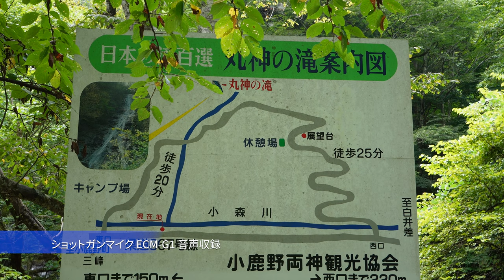ショットガンマイクロホン「ECM-G1」の音声テスト収録